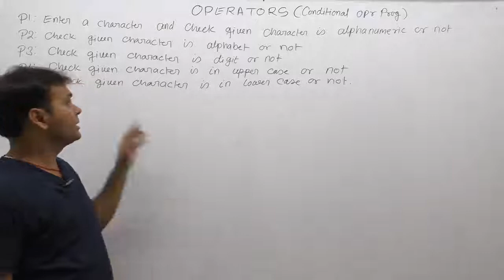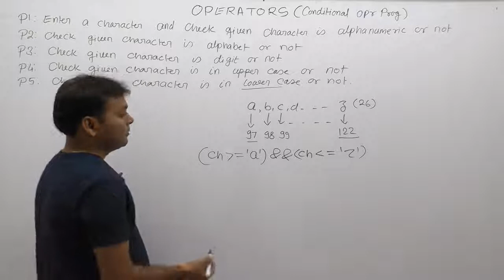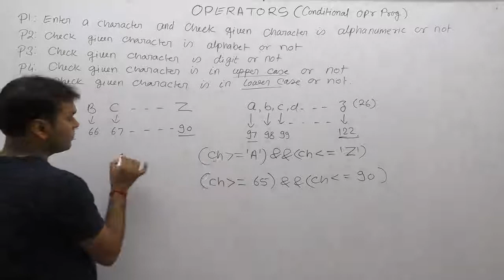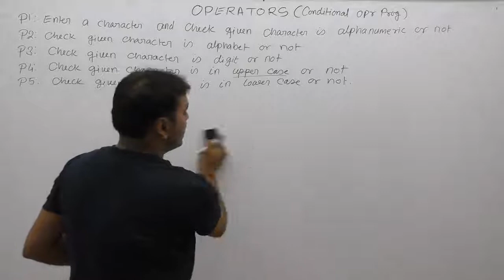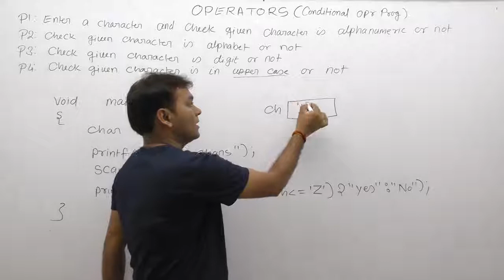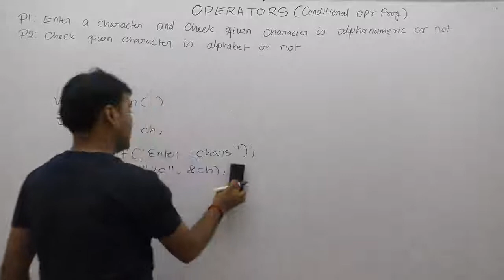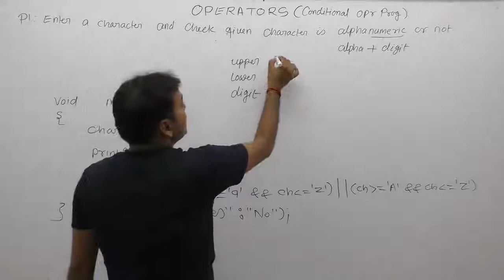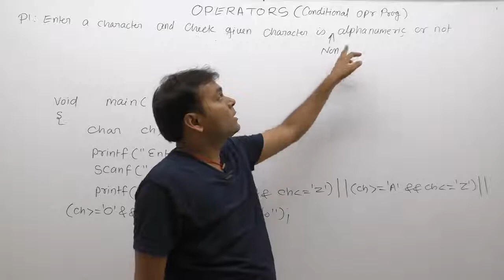C Program to character operation-Part176 | C Language by Java Professional